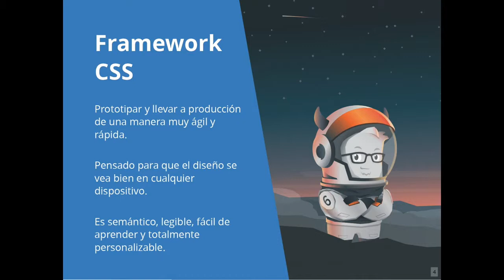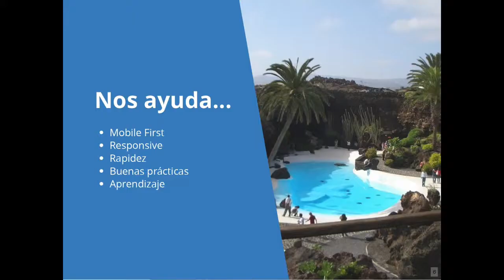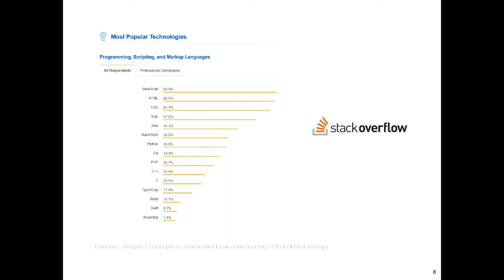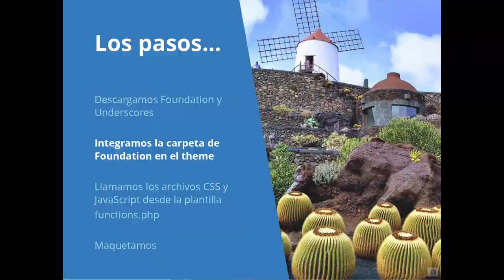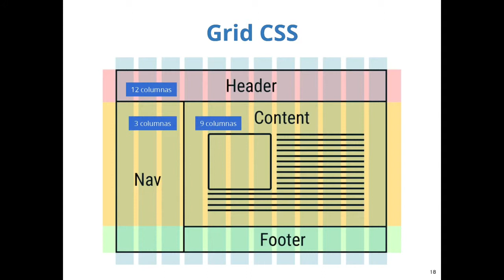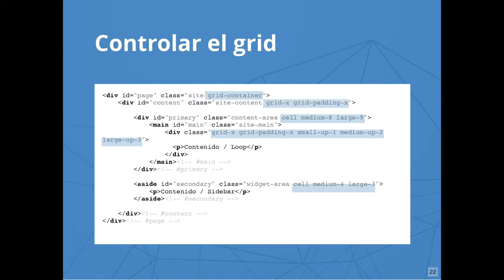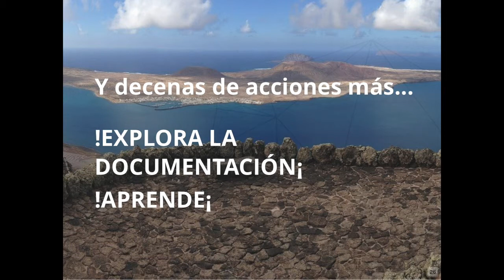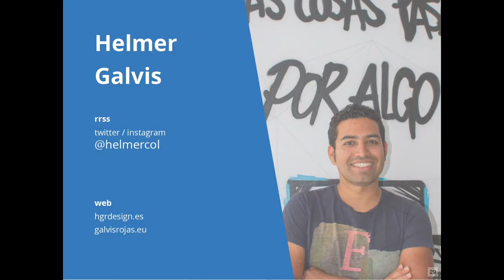Helmer Enrique Galvis Rojas: Crea Tu Propio Theme Base Para WordPress Con Foundation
En la ponencia quiero hacer llegar al público interesado en el diseño con WordPress una forma sencilla, rápida y cómoda de tener una plantilla base para WordPress que puede servir tanto para bocetos como para proyectos en producción.
La charla tendrá como protagonista a Foundation un moderno framework CSS / JS que nos permitirá tener un control sobre el diseño basándonos en grids, mobile-first, responsive, etc. De una manera muy sencilla e integrando este framework con la estructura básica de una plantilla WordPress usando underscores
Lo que pretendo con esta ponencia es que cualquier persona interesada en el diseño web con WordPress descubra o confirme aún más la facilidad que nos da WordPress a la hora de crear nuestros propios diseños o plantillas web. Adentrarse más en el diseño para WordPress, un acercamiento a HTML y CSS como herramientas básicas de diseño web en general y las bondades que nos dan los diferentes frameworks CSS / JS.
Otro de los motivos de esta ponencia es hacer que las personas descubran nuevas posibilidades a la hora de trabajar con WordPress, despertar el gusanillo de crear sus propios diseños, ver alternativas a las plantillas de stock o los compositores visuales. Un nuevo punto de vista, una nueva oportunidad de aprendizaje con WordPress.